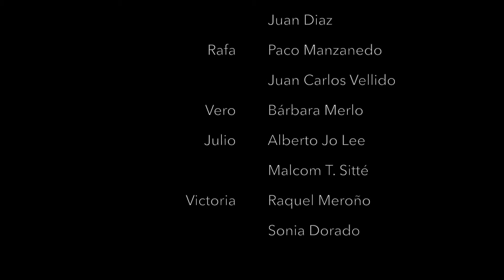El Hijoputa del Sombrero - Teaser